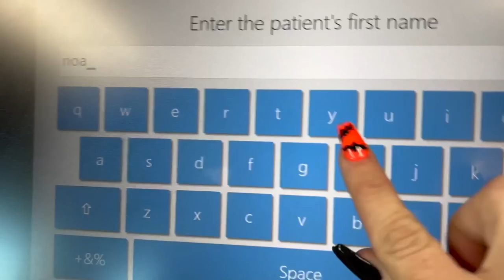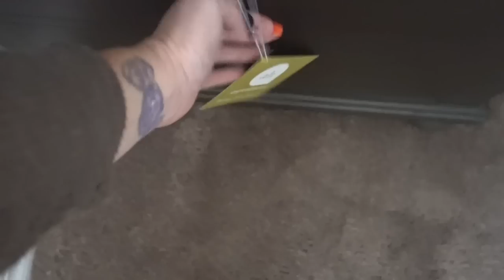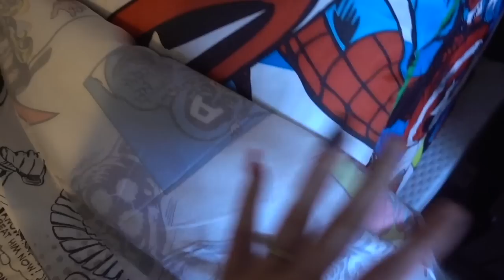Noah Gets His Cast CUT OFF!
Noah gets his cast OFF! Noah is 15 years old and had to have knee surgery in August so it's time to REMOVE it! Autism with sensory issues can make wearing a cast very difficult but Noah has been a champ. I update on how things have been, Halloween, and Liam's first dentist visit.

🌈 TikTok 👉 ourlandingcrew

🏔 We would love to hear from you👇
4356 Montebello Drive
Box 25747